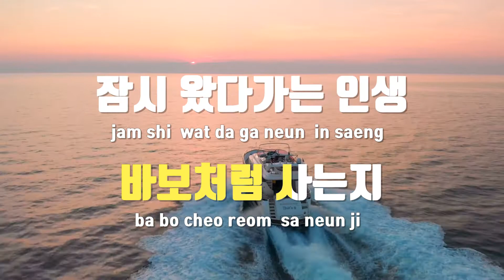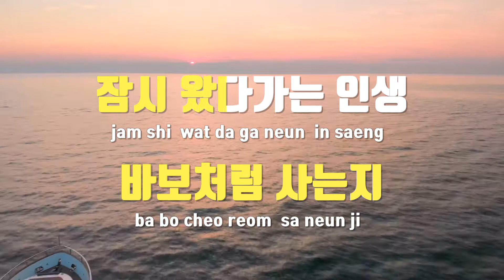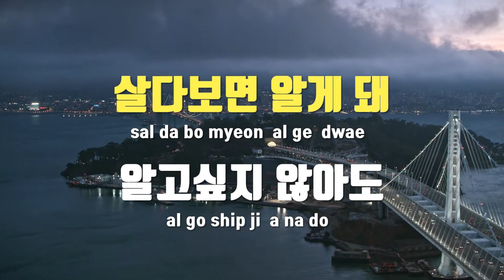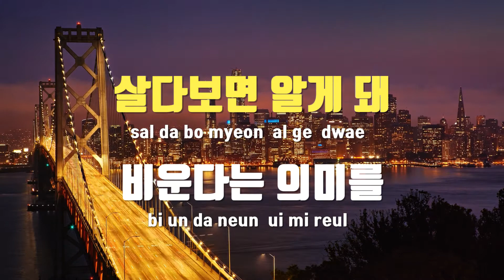[TJ노래방 / 여자키] 공 - 나훈아 / TJ Karaoke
공  --  나훈아